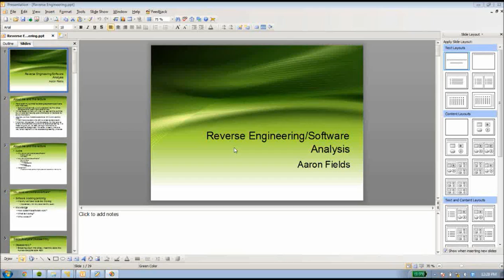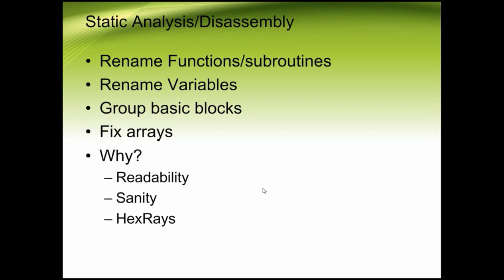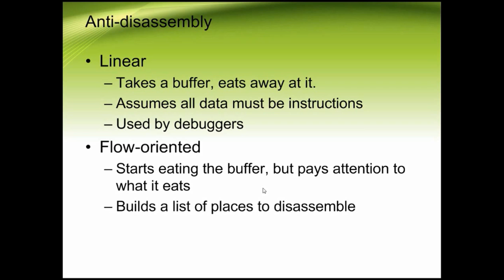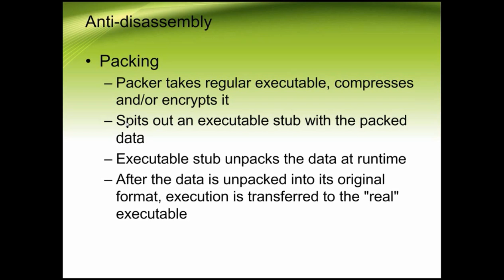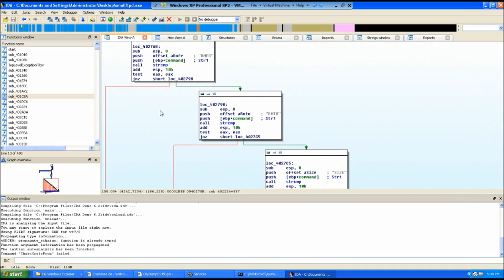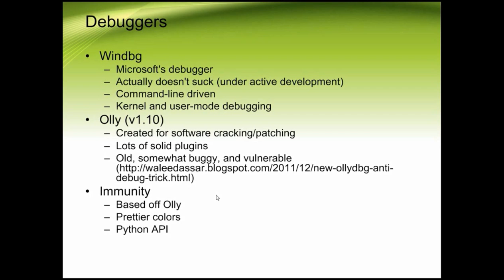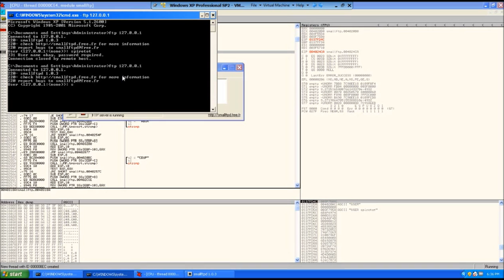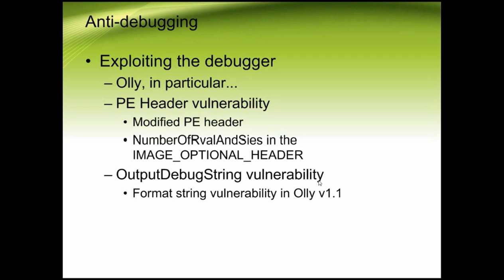[INFA 725] - Final Lecture (Part 1 of 2) - The Lecture/Demos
Final Lecture over Practical Malware Analysis, covering general reversing strategies, static disassembly, anti-disassembly, debugging, and anti-debugging.